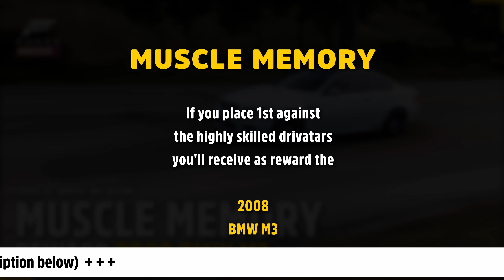How to win MUSCLE MEMORY | with tune | Series 22 Winter | Forza Horizon 5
Please also have a look at my community tab, there you'll find current information about my videos and my channel.

Timeline

00:00 Start
00:08 used Car
00:12 Reward
00:18 Something about the tune
00:20 Horizon Oval Circuit
02:30 Estadio Circuit
06:30 Llanuras Sprint
09:46 Tune AWD
09:53 Tune RWD

Season 22 · Winter · Dry Season
championship | MUSCLE MEMORY
reward | 2008 BMW M3
used car | 1967 CHEVROLET CORVETTE STINGRAY 427
shifting | automatic
assistance systems | always off
share code of the used tune | in this video after the races

Forza Horizon 5 is a game by Turn 10, Playground Games and Microsoft